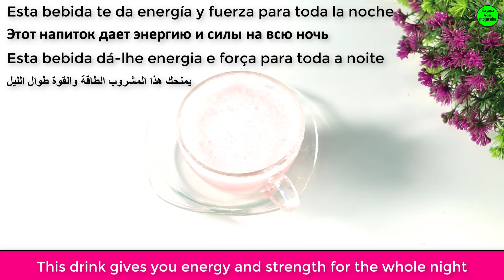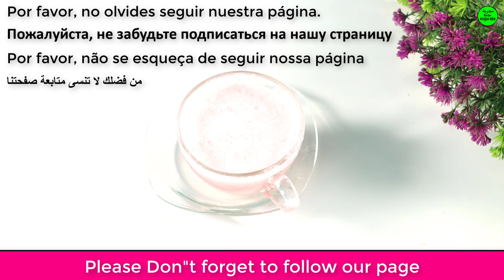Pomegranate Mix Sprite, Garlic and You Will Thank Me - Simple Recipe